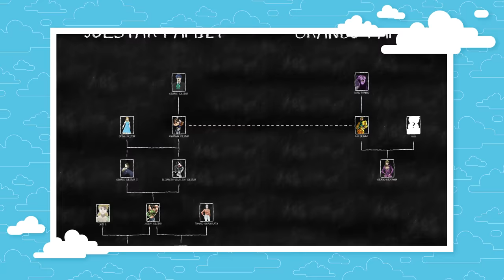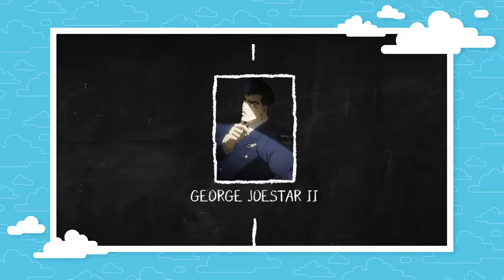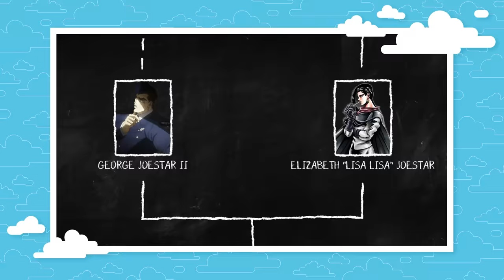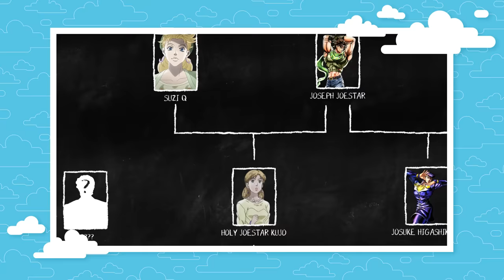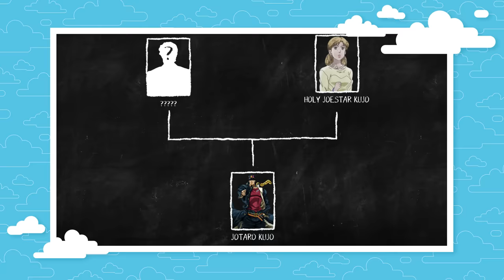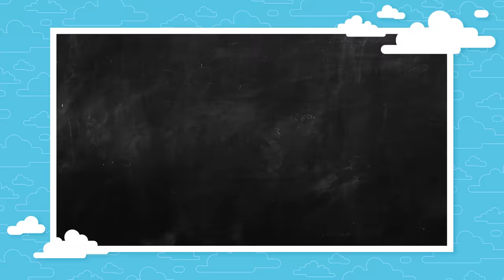The JoJo's Family Tree - JoJo's Bizarre Adventure | Get In The Robot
Now, this is a story all about how Jon's life got flipped, turned upside down. But, I'd like to take a minute, just right there, I'll tell you all about the Joestar's Entire Family Tree.

The Joestar family has a long history of fighting evil and going on some bizarre adventures. So why not run through the Jojo family tree and explore some of our favorite Jojo's across the entires Jojo's Bizarre Adventure series like Jonathan Joestar, Jotaro, Josuke, and more.

Researched by: Tynan Brooks
Written by: Tynan Brooks
Hosted by: Curtis Richardson
Edited by: Caleb Pryor

Executive Producers: Carrie Miller, Fred Seibert
Produced by: Adrian Apolonio
Co-Producers: Casey Gonzalez, Nicholas Fung
Head Writer: Casey Gonzalez
Production Assistant: Chantel Ikotidem
Writing & Talent Coordinator: Dan McQuade
Senior Graphic Designer: Alexandria Batchelor
Programing Manager: Nick Jennings